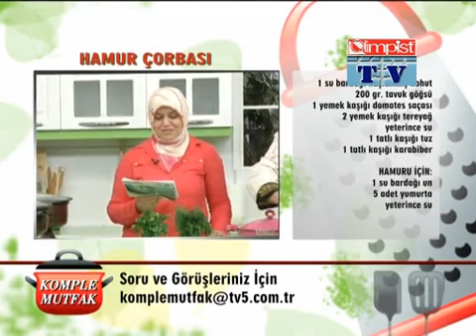HAMUR ÇORBASI TARİFİ